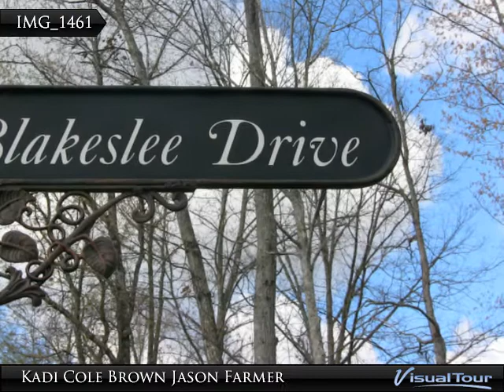Beautiful New Construction in Soddy Daisy, TN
12896 Blakeslee Drive
$479,000
4 bedrooms
3 baths
New Construction located in desirable Barrington Pointe Subdivision with stocked lakes, community playground and future community pool. Upon completion this two story home will offer 3,400 sq ft of living space, 9' ceilings, columns and archways, crown molding and trim, red oak hardwood floors and vaulted ceilings in foyer, family room and master bedroom. Master on the main with screened in porch overlooking community pond. Open floor plan between family room and kitchen will allow for easy entertaining around island work center and breakfast area. An additional bedroom is located just off kitchen great for a guest room or office. The second story will boast open walkway overlooking family room, two additional bedrooms with walk in closets and a bonus room. Smart home wiring throughout, over sized two car garage, and full unfinished poured basement (1850 sq ft) with separate utility garage (336 sq ft). The exterior of the home will be crafted with brick, stone and hardy board. Outdoor entertaining areas off back deck, screened in porch, walk out patio and side patio with built in fire pit add to the allure of this new construction.